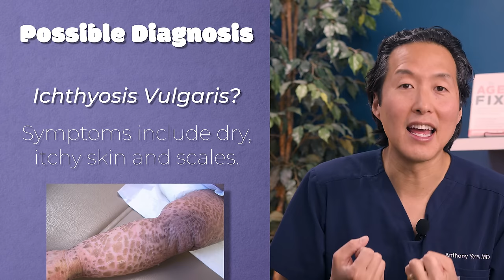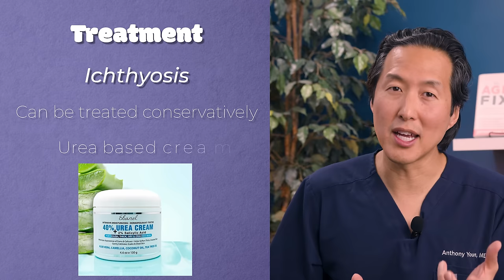Plastic Surgeon Reacts to DR. PIMPLE POPPER: Feet of STONE?!?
Watch Dr. Youn react to Dr. Pimple Popper treating a guy with feet and legs where the skin looks like it's transformed into armor!

Please send promotional items, etc to:
755 W. Big Beaver Road, Suite 1200